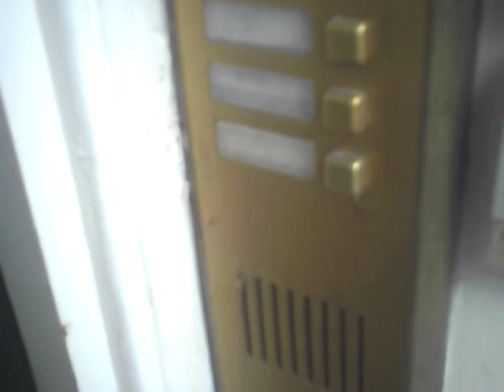Camberwell to Holborn (Part 1- on fixed)